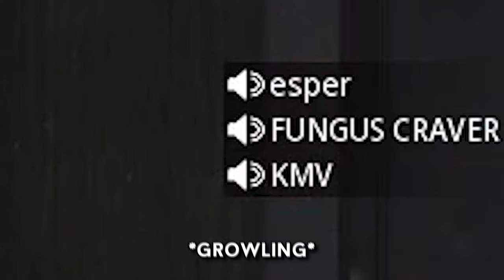late night call of duty lobbies tend to get weird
on call of duty, the late night lobbies tend to have some interesting moments